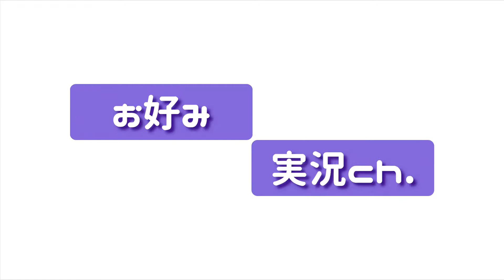【マイクラ】Ver1.17アップデート紹介#4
うちの紫と黄色は落ち着きがなくて可愛らしいなぁbyジルLF

日曜日・水曜日・金曜日にいろいろなゲーム実況動画を投稿しています！

歌ってみたも投稿しているのでよかったら遊びに来てね！

ゆずぽん。

動画関連
使用録画ソフト
OBS Studio

Filmora X or Premiere PRO

使用BGM or 効果音サイト